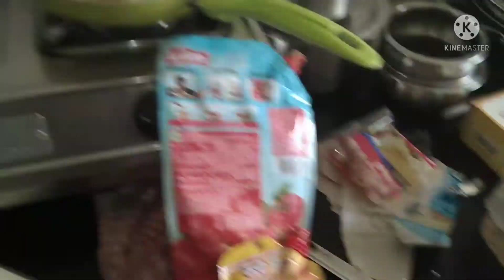मायके में किस तरीके से किया बच्चों के साथ पानी पुरी का चैलेंज और हमने पिज़्ज़ा पॉपकॉर्न भी बनाया...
मायके में किस तरीके से किया बच्चों के साथ पानी पुरी का चैलेंज और हमने पिज़्ज़ा पॉपकॉर्न भी बनायाpani puri challenge#homemade pizza#popcorn#fun time#Mamta Vishwakarma vlogs.

Mamta Vishwakarma
Mamta Vishwakarma vlogs
pani puri challenge
homemade pizza
homemade popcorn
bacchon ke sath Kiya fun time